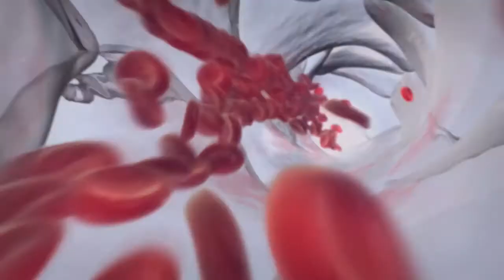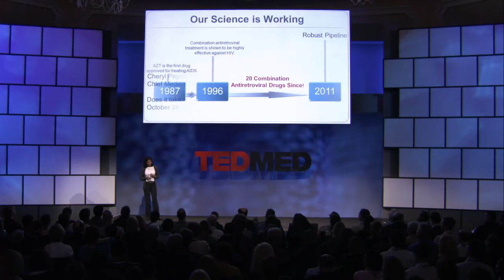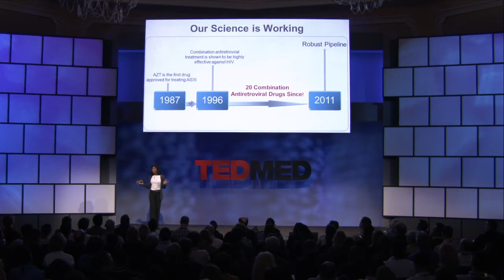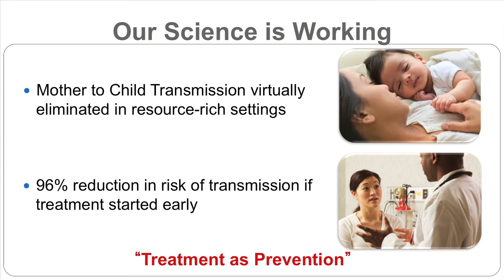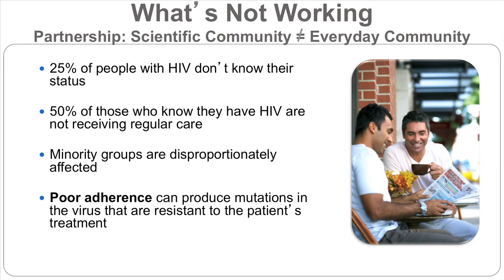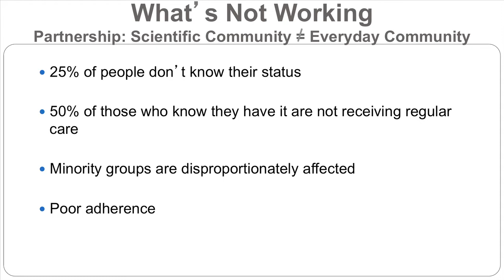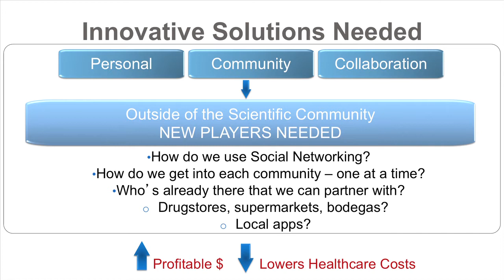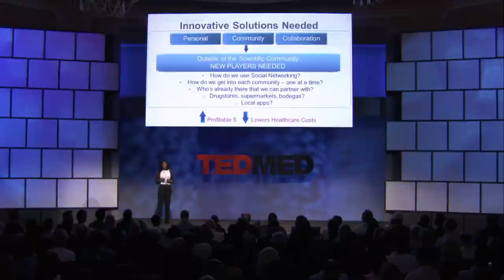Cheryl Pegus at TEDMED 2011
How do we get cutting-edge medicine to our neediest communities? Walgreens' Chief Medical Officer speaks about how pharmacies can also be healthcare providers.